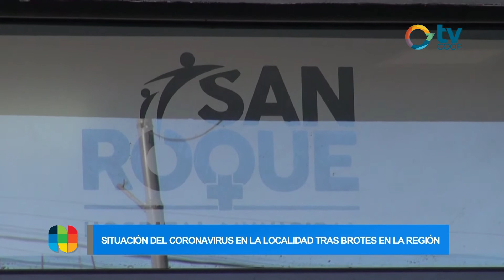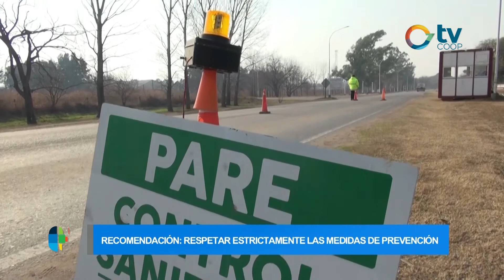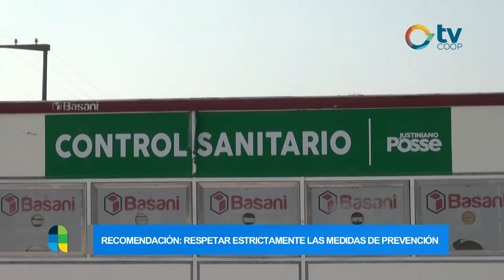Gerardo Zuin - Coronavirus en la región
Recibimos al Intendente Gerardo Zuin quien se refiere a la situación regional por coronavirus y cómo se prepara Justiniano Posse que se encuentra sin casos positivos. Desde hoy y en todo el país se prohiben las reuniones sociales hasta el 16 de agosto.